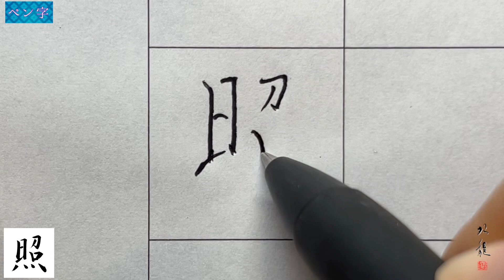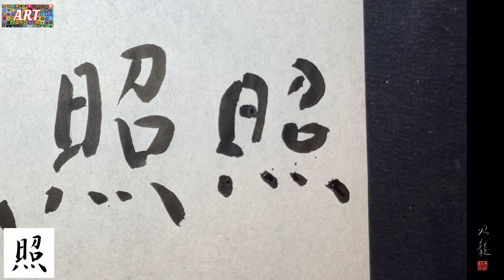【照】美文字￤ペン字￤筆ペン￤大筆￤アート￤武田双龍